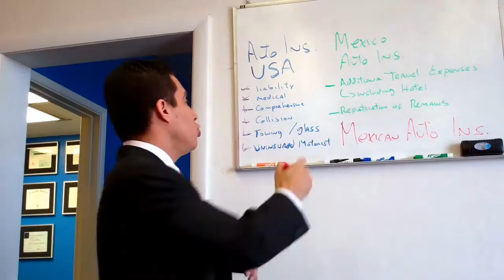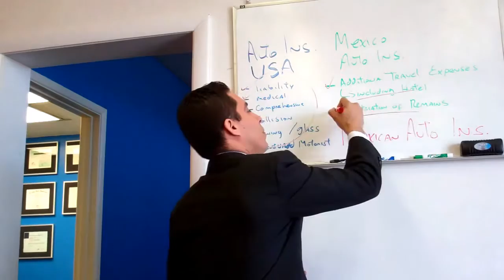houston tx auto insurance - [Auto Insurance]